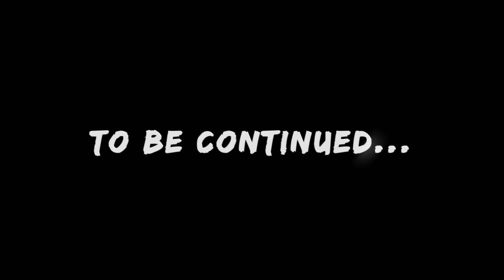What Animals Shall We Keep On Our Farm? | Vlog #304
Another fun-filled day with Ligaya, our baby AfricanGrey parrot. Today we check out the various pets at a local pet market called Cartimar in Manila, Philippines. We also talk about dogs and other animals I've been considering to get for our farm, as well as the touchy subject of raising animals for consumption. What animals do you suggest we keep at the Mabuhay Squad farm.

My List of Vlogging Gear
My List of Parrot Gear